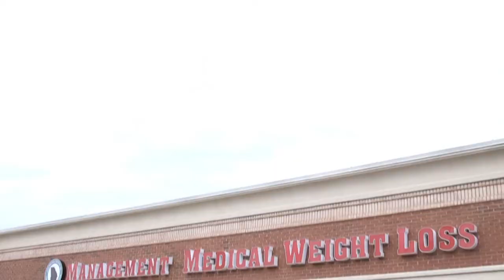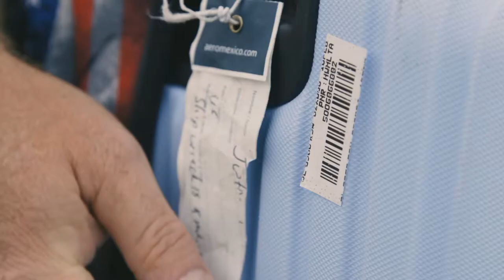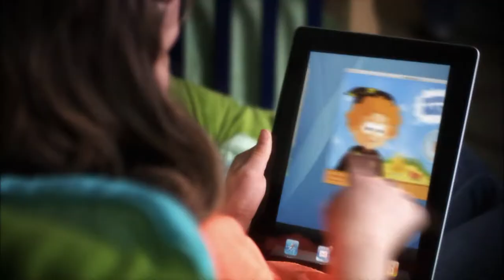The Cherie Show 3.16.20